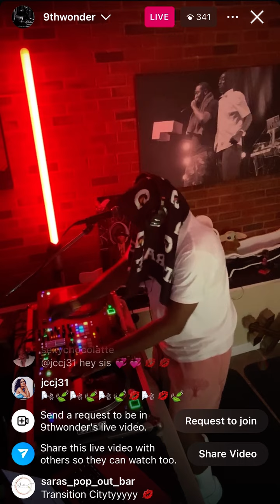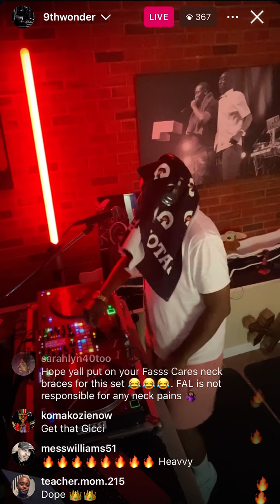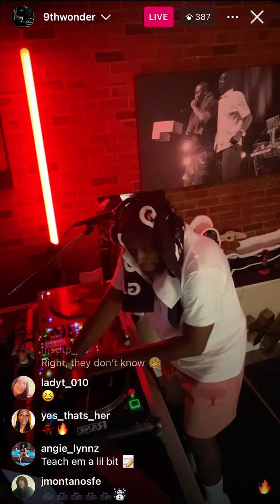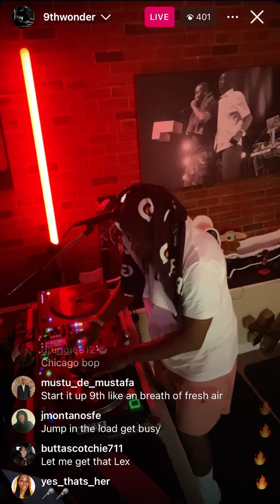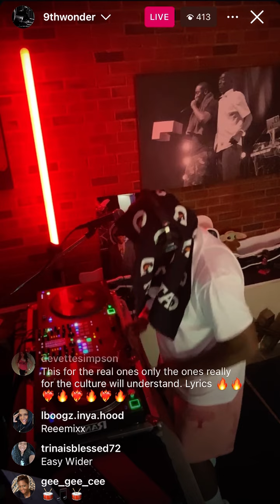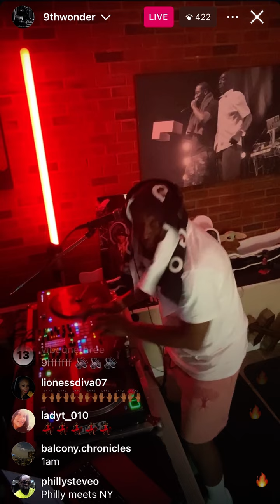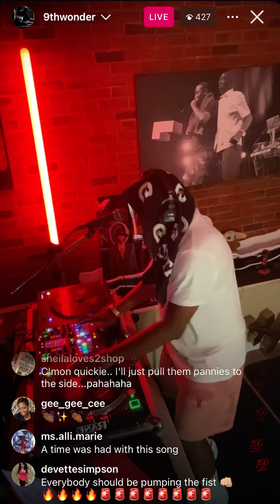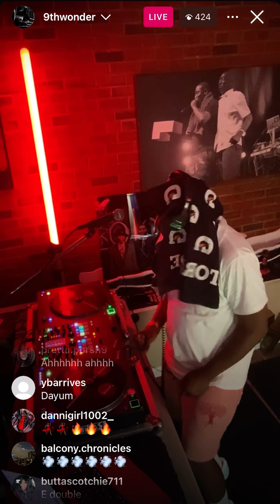9th Wonder WFAS Radio 📻 07/21 P2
9th Wonder taking us down another road of timeless music and experiences.

07/21/24

Part 2